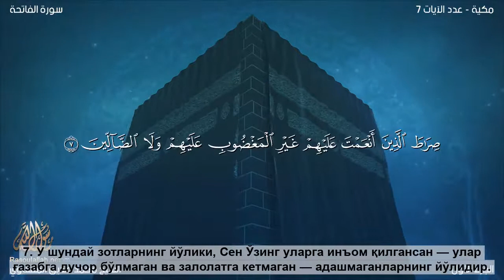Фотиҳа сурасининг - سورة الفاتحة بالترجمة الأوزبكية